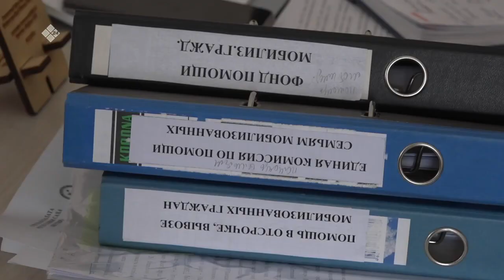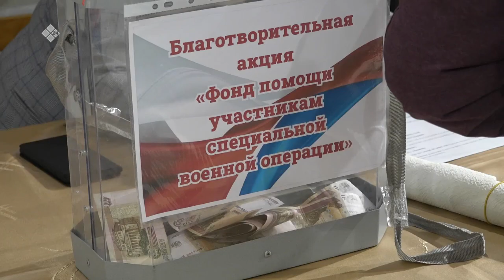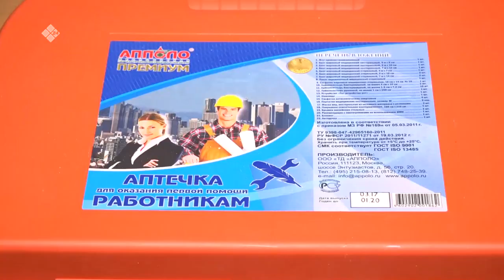«Дойдум дьоно» (15.11.22)